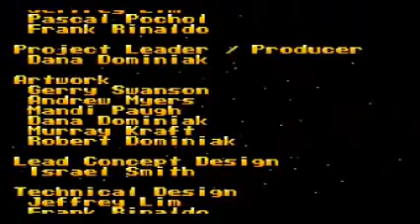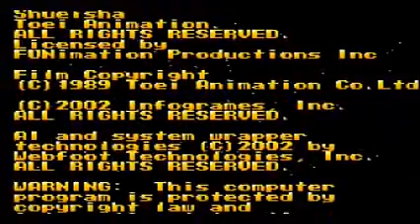Let's Play: DragonBall Z -- The Legacy of Goku Finale -- The final battle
The final battle against Frieza begins, and each time we seem to have the advantage, he transforms into a stronger form until Namek itself starts to break apart from our power. Just as he seems unstoppable, Frieza makes the ultimate mistake by killing Krillin, causing Gou to turn into a Super Saiyan. Gokus gonna take a rest now until our next adventure.